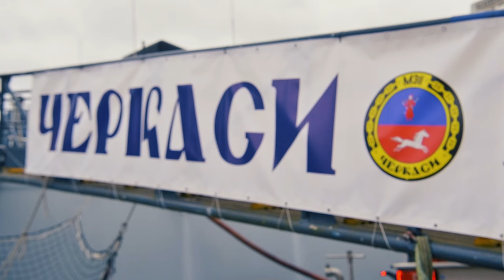NATO Ships in Formation with Ukraine | Exercise Sea Breeze 2024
Watch as NATO Ships in Formation, including Standing NATO Mine Countermeasures Group 1 (SNMCMG1) vessels from Germany, Estonia, and France, join forces with Ukrainian mine countermeasure vessels in the Firth of Clyde Sea during Exercise Sea Breeze 2024. Witness the impressive coordination and teamwork displayed as these ships transit together as part of this international maritime exercise.

Sea Breeze 24-1 PHOTOEX B-Roll
GLASGOW, UNITED KINGDOM
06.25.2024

Standing NATO Mine Countermeasures Group 1 (SNMCMG1) ships SS Donau (A516) of Germany, EML Ugandi (M315) of Estonia, and CMT Cephee (M652) of France transit in formation with Ukrainian mine countermeasure vessels UKS Cherkasy (M311) and UKS Chernihiv (M310) in the Firth of Clyde Sea as part of the first serial of exercise Sea Breeze 2024, June 25, 2024. Sea Breeze is a joint mine countermeasure exercise between the U.S., Royal Navy and Ukrainian Navy. Sea Breeze 2024-1, led by U.S. 6th Fleet and hosted by the U.K., focuses on the integration and command and control of Mine Countermeasure Vessels and a Ukrainian task group HQ augmented by international staff officers and mentors.
(U.S. Department of Defense video by Senior Airman Jan K. Valle)

Film Credits: Video by Senior Airman Jan Valle